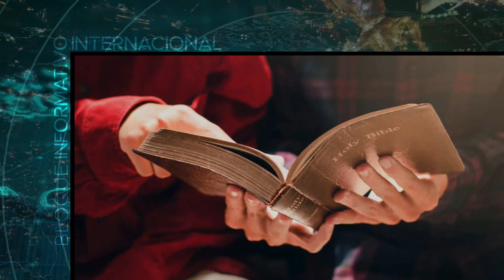Vídeo Noticia: La joven que convirtió una idea en una asociación provida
Desde los 17 años, Frida Espinosa es cofundadora de la asociación civil Juventud y Vida, un grupo donde participan jóvenes de distintas ciudades de México para defender la dignidad humana y el valor de la vida. Conoce su testimonio y trayecto.